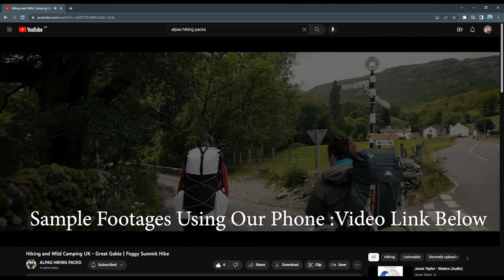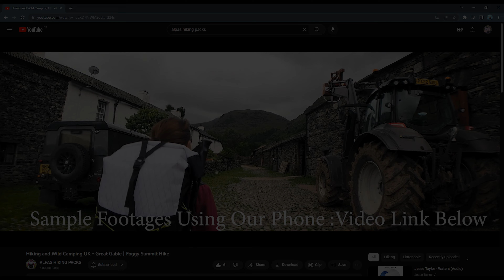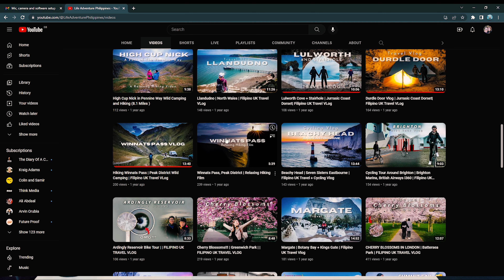Minimalist iphone Vlogging Set-up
Holyland Lark M1 Microphone : shorturl.at/QTX15
Phone : Iphone 13Pro
Tripod with Ball Head : shorturl.at/ahkMZ
Longer Tripod/monopod : shorturl.at/lsFJS

In this video, we're going to show you  the gear we use for vlogging. From cameras to microphones, we'll take you through everything we use to capture  video content for our vlogs. Whether you're just starting out or looking to upgrade your gear, this video will give you a detailed look at the equipment we use and why we chose it. So sit back and watch as we take you on a tour of our vlogging setup

Hi, we are Genre and Michaela, a Filipino couple currently based in Liverpool, U.K., both working as staff nurses.

We create and share travel related contents to spread good vibes, to take you along with us on our travels (especially those who cannot leave their houses at the moment), and to inspire you to get out there and experience nature in real life.

We are doing this because we know that travelling and exposure to nature can massively change your outlook in life, it has a huge impact on our well-being and mental health, thus, can make you feel better emotionally, mentally, and physically. Nature heals, soothes, and restores. While you can and when you can, let nature nurture you.

May we all be able to travel safely and freely again soon.
Don't forget to be a traveler that is wise and responsible at the same time. Wherever you go, always, LEAVE NO TRACE!!!